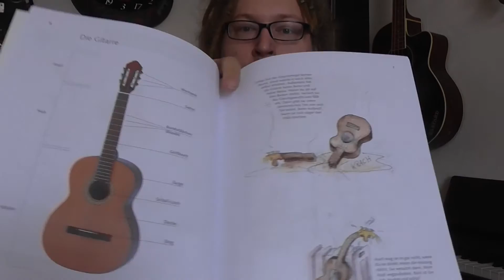Fridolin - Band I - von Hans Joachim Teschner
In diesem Book Review betrachten wir mal eine Gitarrenschule für die kleinen Gitarristen, oder die, die es mal werden wollen. Der Fridolin ist mit seinen 80 Seiten ein kleines, aber feines Gitarrenbuch für Kinder.

∙ E-Bass-Lektionen ∙ Gitarren-Lektionen ∙ Musiktheorie ∙ Book Reviews ∙ Gear Reviews ∙
Qualitative E-Bass- und Gitarren-Lektionen in Full HD - von Rock bis Reggae - und noch vieles mehr!
Hier wird darauf geachtet, dass DU es richtig lernst, und dazu musst DU nicht zwingend Musik studiert haben.

●●● MEINE INSTRUMENTE ●●●
E-Bässe: Yamaha BB-425X + Höfner HCT-185 W
E-Gitarren: Epiphone SG G-400 Pro CH + Epiphone SG G-310 Emily The Strange

●●● MEIN FILM-EQUPMENT ●●●
Kameras: Panasonic HC-V160EG-K + Apeman FullHD 1080P Sports Action Cam
Softboxen: Fotostudio PSL2.SET 55W
Mikrofone: Superlux E205 + Superlux HI 10 + the t.bone LC 97 TWS